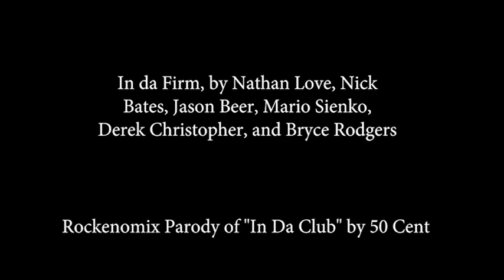Nick Bates 5 2 18, 10 41 AM 1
Parody of 50 Cent's In Da Club